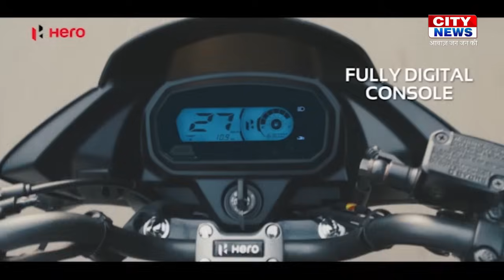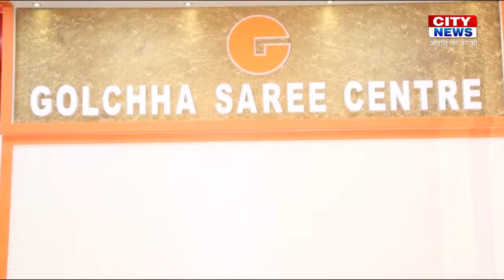12 Dec 2023 : पारडीह काली मंदिर के पास युवक पर हुई फायरिंग, बाल-बाल बची जान | City News Jsr